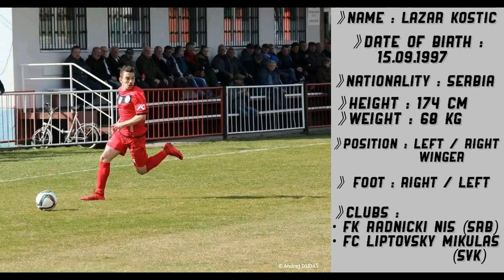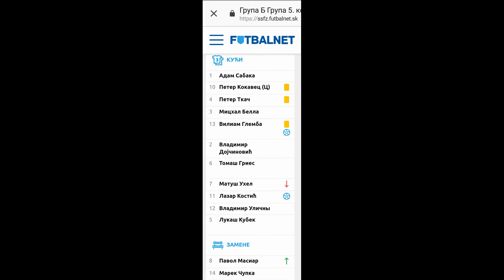Lazar Kostić LM/RM Highlight 2018